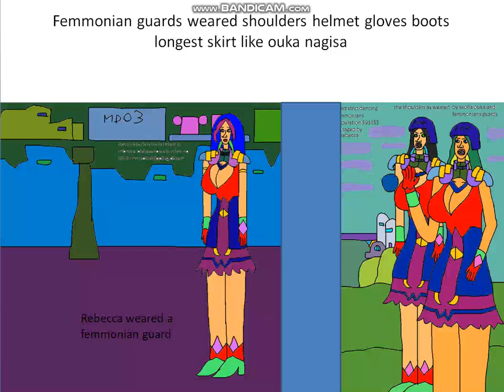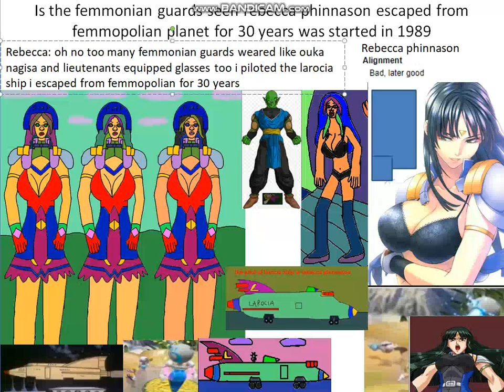apophis invaders hints femmonian guards from femmopolian planet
many femmonians guards wears similar to ouka nagisa with helmet and glasses keeps eye against rebecca phinnason escaped from femmopolian in 30 years eldess manietus Lanie lonechan with pamela robeson are on elizabeth lookout sauropods like brontosaurus and mamenchisaurus